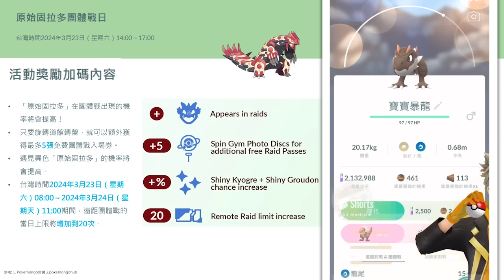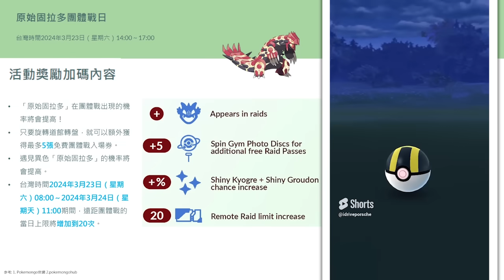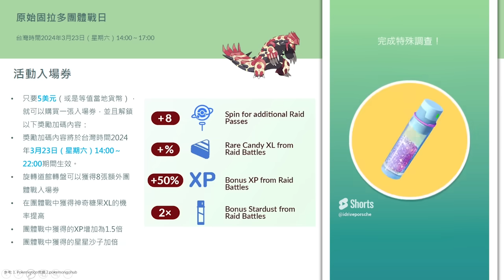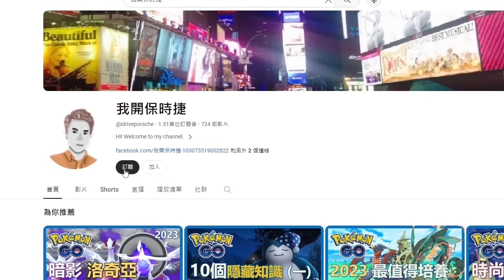【Pokemon Go】原始固拉多團戰日全解析! 對戰重點及指南!｜ep90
【關於影片內容】
原始固拉多團戰日